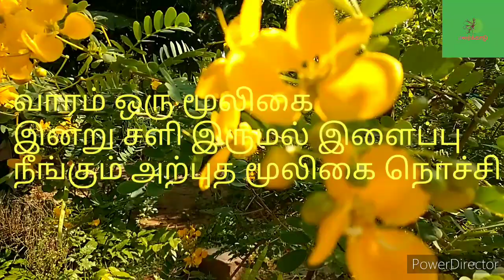ஆஸ்துமா, சளி, இருமல், இளைப்பு,காசத்திற்கு அற்புத மூலிகை- நொச்சி